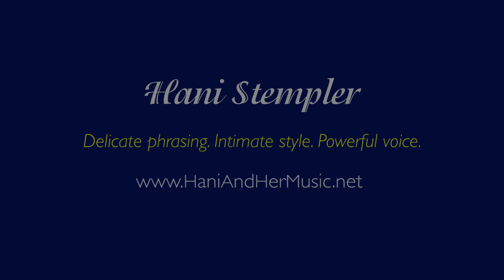Where Am I Going - Hani Stempler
From a favorite Bway show, "Sweet Charity." Listen to Hani Live at The Liberty Theater, Atlanta, Ga. With Judy Boehm accompanying.